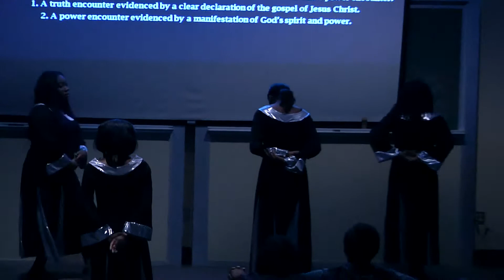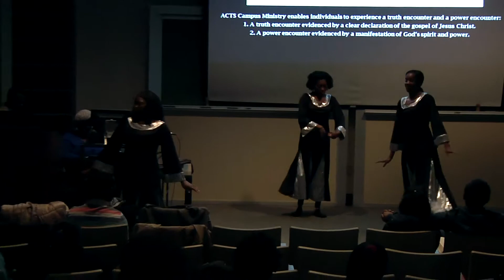ACTS Anointed Worshipers "Already Getting Better" By William Murphy